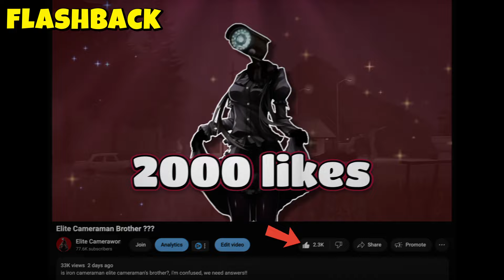The Truth About Elite Cameraman’s Brother (Iron Cameraman)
is iron cameraman elite cameraman's brother?, i'm confused, we need answers!!